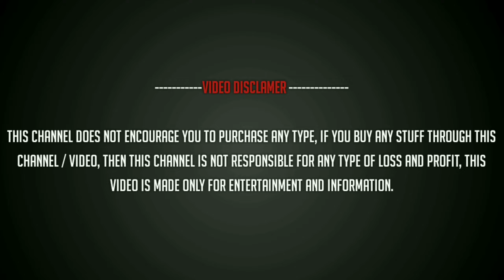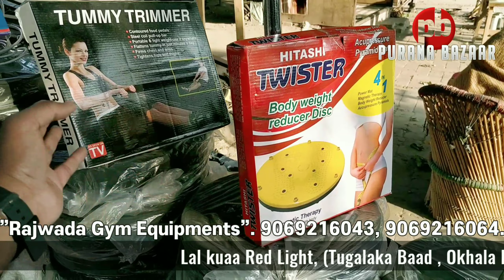👌 Online से भी सस्ता 👍 Price Drop On All Gym Equipments, Home Gym Equipments,Dumbbell,Home Gym plate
𝗩𝗜𝗗𝗘𝗢 𝗗𝗜𝗦𝗖𝗟𝗔𝗠𝗘𝗥
THIS VIDEO CREDIT ONLY TO PROVIDE EDUCATIONS INFORMATION, THIS CHANEL IS NOT RESPONSIBLE FOR ANY PROFIT & LOSS ANY KIND OF BUSSINESS , ITS ALL DEPENDS ON YOUR BUSINESS PLAN ,PLS YOU MUST RESERCH YOURSELF BEFORE START ANY TYPE OF BUSINESS .—

Locations

”Rajwada  Gym Equipments”

Lal kuaa Red Light,
 (Tugalaka Baad , Okhala Red Light),
South Delhi.
New Delhi-110044.

Google Map Location:
Okhla Mod